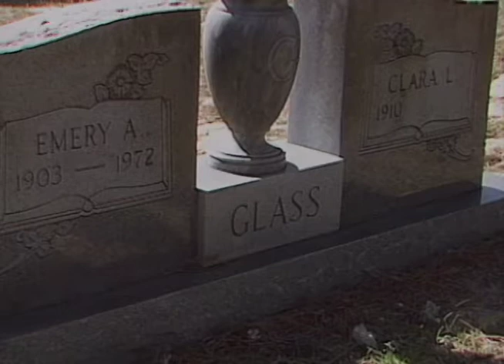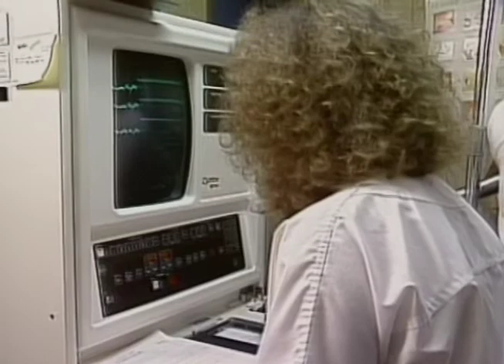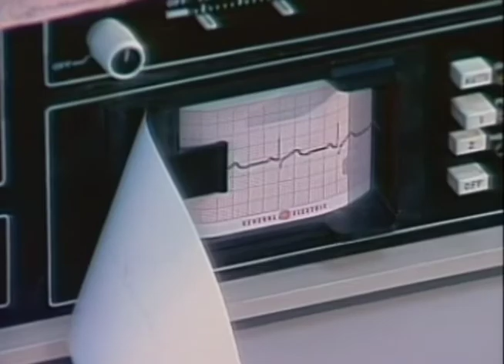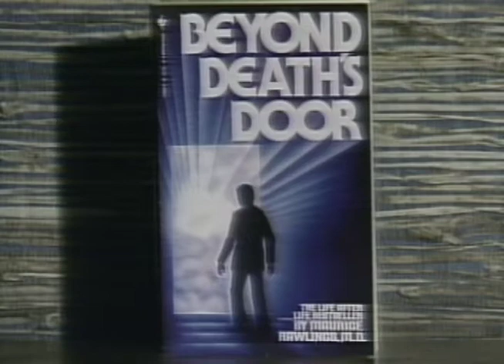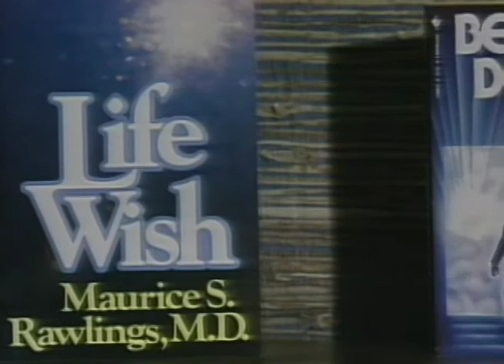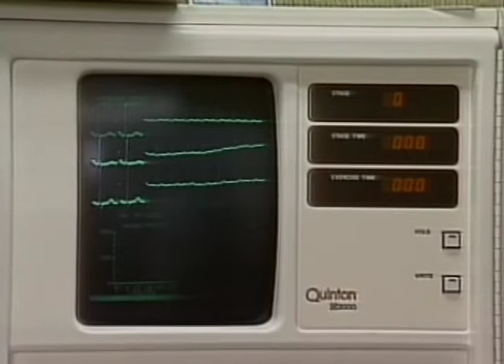Goin' Places #6, 1986 - Blacksmith & Heart Doctor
Goin' Places with Carl & Beverly Richardson was produced and broadcast on the PTL Network from 1986 through 1989.  It was created to show Christian people living their lives to the best of their ability and revealing the life of Christ through their daily routines and occupations, hobbies and personal ministries.

This episode introduces the viewers to a Blacksmith and a Heart Doctor.